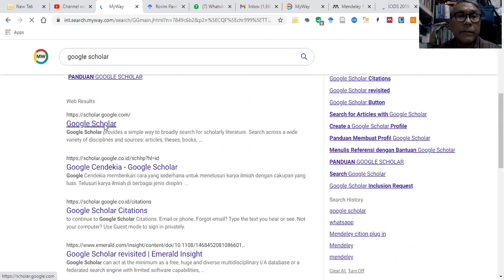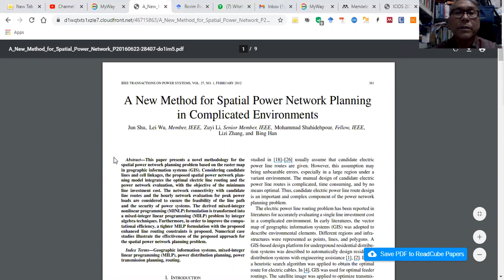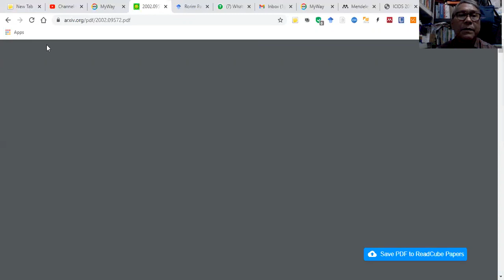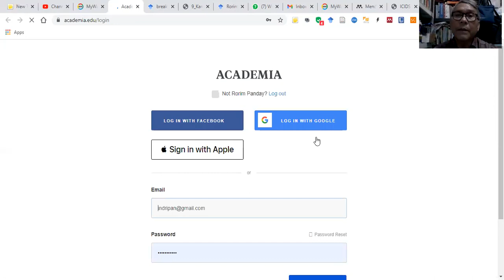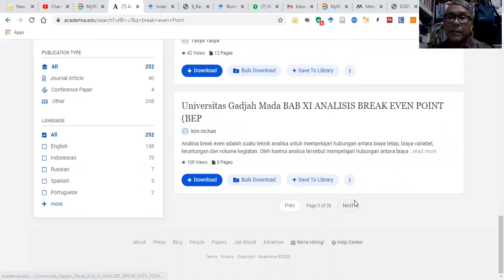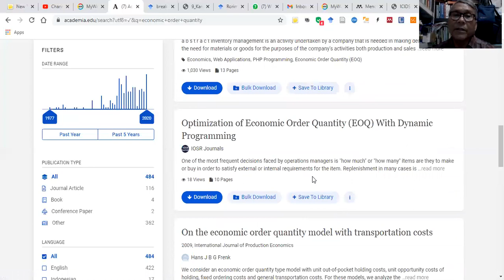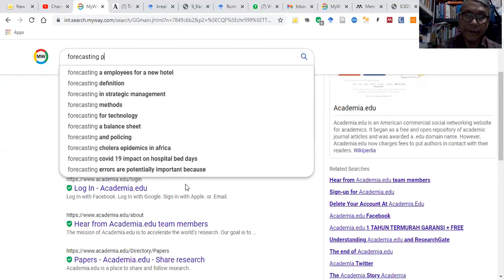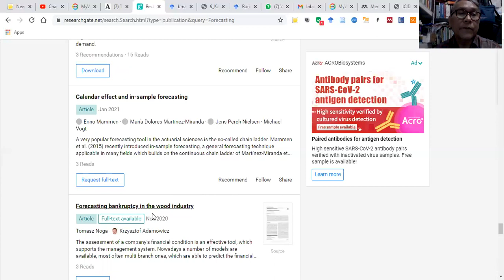Mencari Artikel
Video ini menjelaskan bagaimana mencari artikel referensi di internet